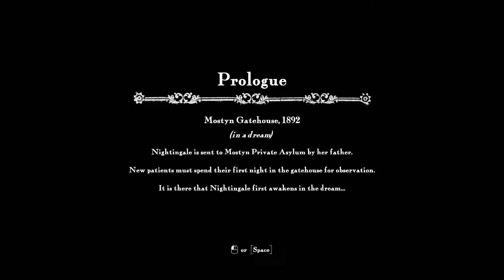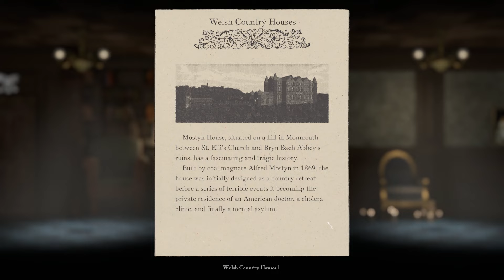Waking up in the Withering Rooms [01]